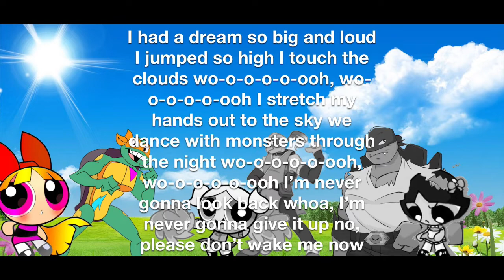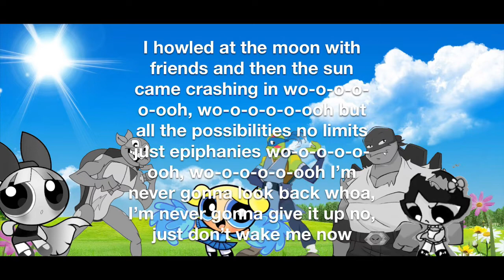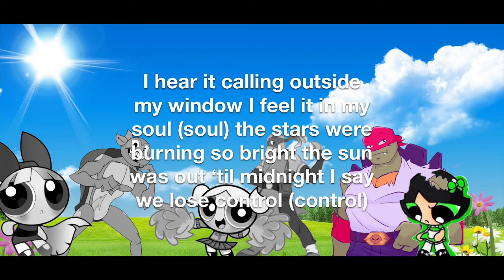Best Day Of Blossangelo Bubnardo and Raphercup’s Lives(Lyric Video)